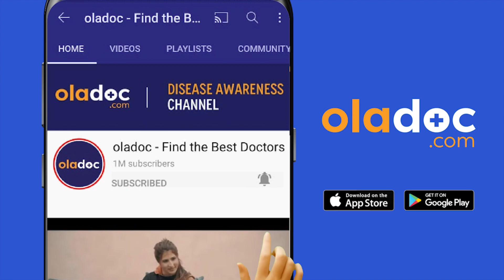PRP For MELASMA And ACNE - Chehre Ki Chaiyan Kaise Dur Karen - How To Remove Acne Scars Pigmentation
PRP (platelet-rich plasma) treatment is a three-step medical treatment in which a person’s blood is drawn, processed, and then injected into the skin of the patient. PRP has been shown to treat melasma and acne scars on the skin.

Dr. Kalsoom Fatima is a General Physician practicing at Rehman Medical Center, Islamabad.

PRP boosts the production of collagen therefore it helps get rid of melasma and pigmentation, including very persistent acne scars.  Platelet-rich plasma treatment (PRP) also gives a glow to the skin through the increased supply of growth factors and also helps to get rid of pigmentation, acne scars and melasma.